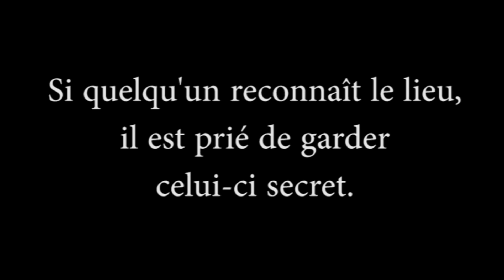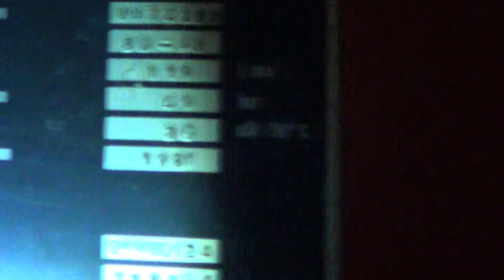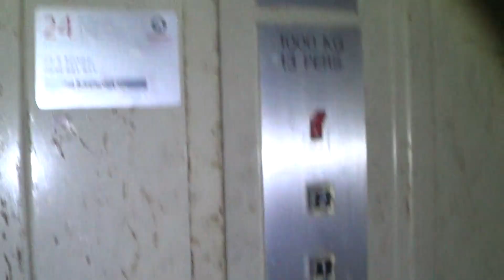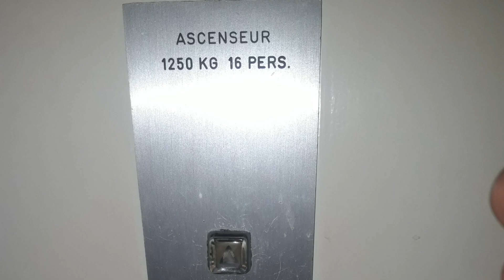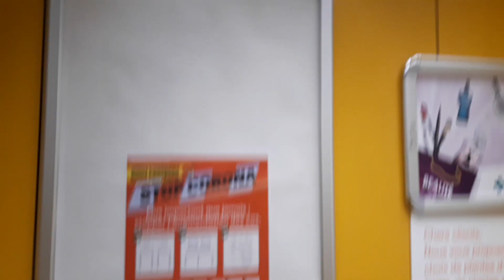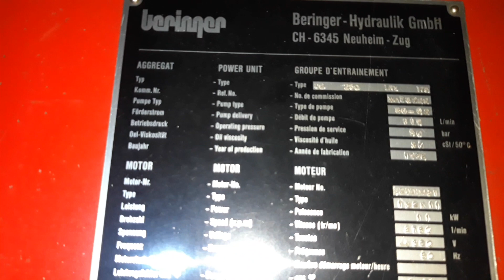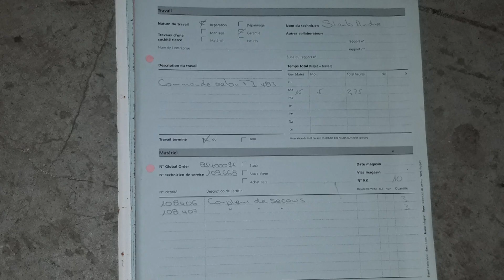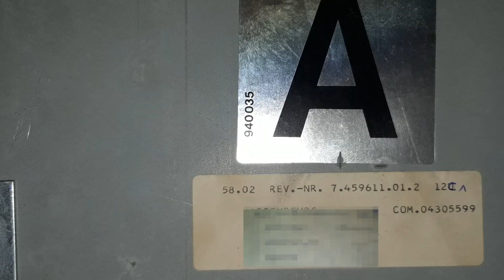Vous êtes 3000 abonnés. Merci beaucoup vidéo spécial 3k abonnés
Il y à quelques temps j'ai eu la chance de pouvoir entrer dans un centre qui est voué à la démolition pour la fin de l'année 2021.
Dans ce magasin il y avait quelques ascenseurs et monte-charges qui sont aujourd'hui à l'abandons et qui seront aussi démantelés pour la fin de l'année, et de cette vidéo je te montre les ascenseurs qui fonctionnaient encore parfaitement bien lorsque le magasin était encore ouvert.

-INFO IMPORTANTE-
Je rappelle que si tu reconnais le lieu du tournage de la vidéo, alors tu seras prié de bien vouloir garder l'adresse pour toi et de ne pas la diffuser dans les commentaires merci :D

Je précise que cette vidéo est raccourcie pour y voir que les ascenseurs et monte-charges et qu'une vidéo plus longe où je montre quelques endroits dans l'ancien magasin en plus est en vidéo non répertoriée don le lien est